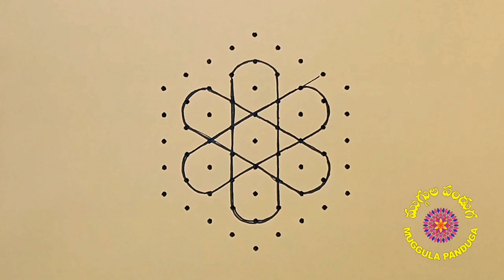347. RANGOLI MUGGULU-MP- 102- SJ- 9-5 dots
347. RANGOLI MUGGULU-MP - 102 - SJ- 9-5 middle dots